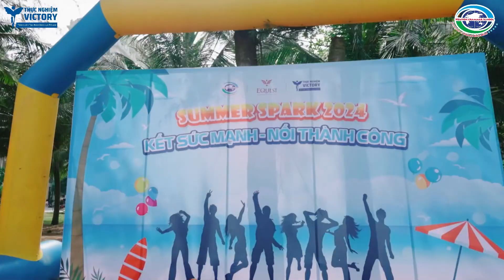Team Building Sầm Sơn 2024 | Kết sức mạnh - Nối thành công